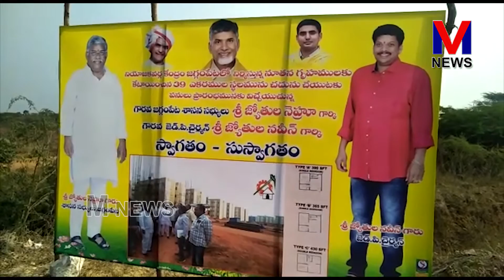పేదవాడి సొంతింటి కల నిజం చేస్తాంజిల్లా పరిషత్ చైర్మన్ జ్యోతుల నవీన్|| M NEWS